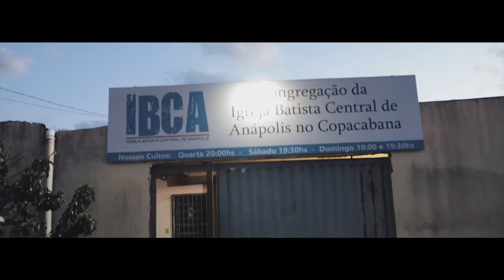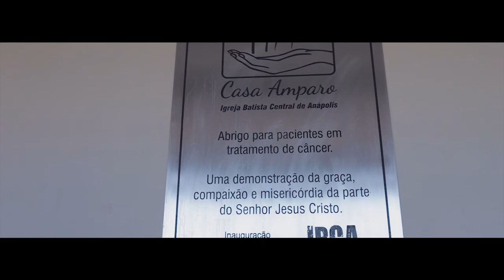PROJETOS SOCIAL E MISSIONÁRIO IBCA HD